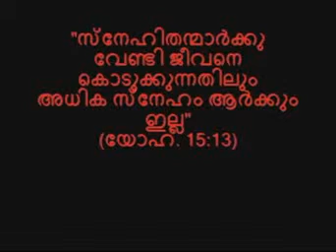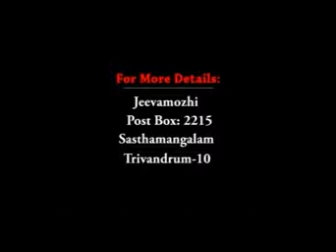Jeevamozhi - Message By George Mathew